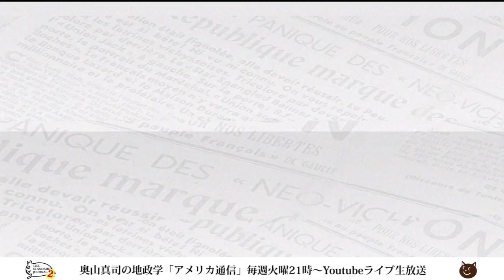【軽くゾッとする話ｗ】フランスのリベラルが陶酔する仏語ナショナリズム...｜奥山真司の地政学「アメリカ通信」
EUのリベラルな移民政策への反発から台頭してきたナショナリズム。
グローバリストｖｓナショナリストの様相を呈してきた現状に危機感を持ち始めたリベラル陣営。
ついにナショナリズムをリベラルのアイデンティティに取り込む試みを始めた！？

モデルはフランスのリベラルが陶酔するフランス語ナショナリズム！？ナニソレ？？

▼出演者▼
◎奥山真司
1972年横浜市生まれ。地政学・戦略学者。戦略学Ph.D.(StrategicStudies)。国際地政学研究所上席研究員。戦 略研究学会編集委員。日本クラウゼヴィッツ学会理事。カナダ・ブリティッシュ・コロンビア大学(BA)卒業後、英国レディング大学院で、戦略学の第一人者コリン・グレイ博士(レーガン政権の核戦略アドバイザー)に師事。現在、国際関係論、戦略学などの翻訳を中心に、セミナーなどで若者に国際政治を教えている。日本にほとんどいないとされる地政学者の旗手として期待されており、ブログ「地政学を英国で学んだ」は、国内外を問わず多くの専門家からも注目され、最新の国家戦略論を紹介している。著書に『地政学アメリカの世界戦略地図』(五月書房)のほか、翻訳書として、『インド洋圏が、世界を動かす』(ロ パート・カプラン著、インターシフト)、『中国4.0暴発する中華帝国』(エドワード・ルトワック著、文春新書)などがある。（※詳細は